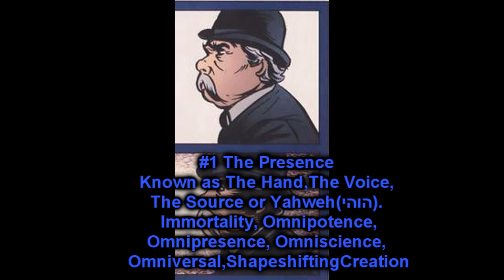My Top Ten strongest DC Characters of all time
This is just opinion and my list,you can add and sub what you believe to be the true list.